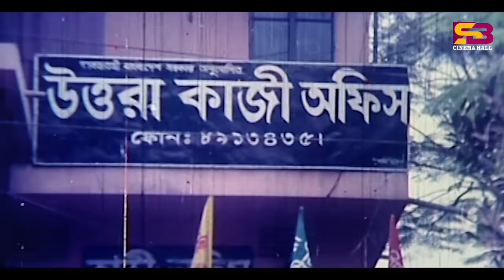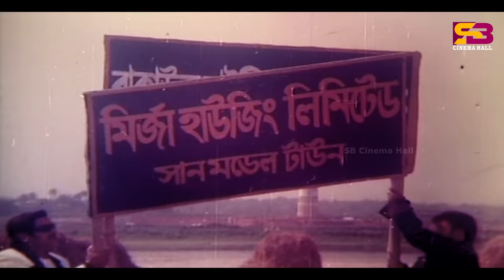Rubel Amar Nam (রুবেল আমার নাম) Rubel | Nishu | Ganguya | Misha Showdagor | Dal Bhat | Best Scene